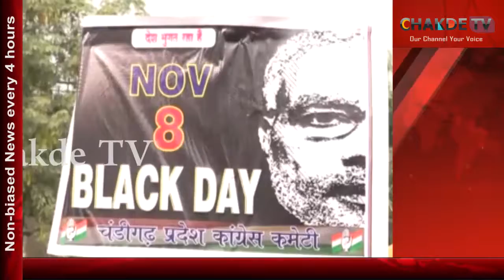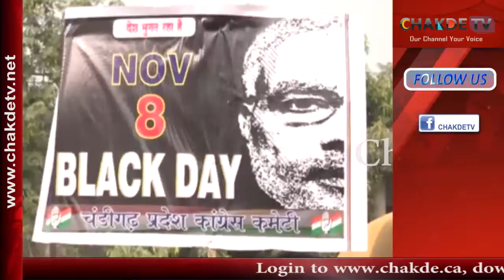Congress protest rally against Demonetization, calls it Black Day